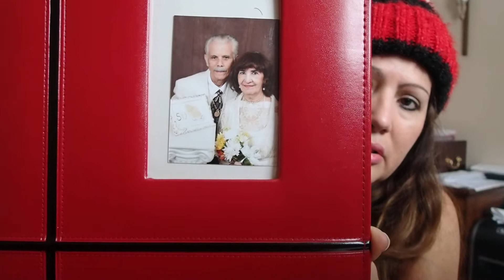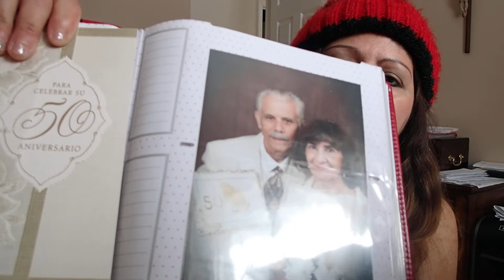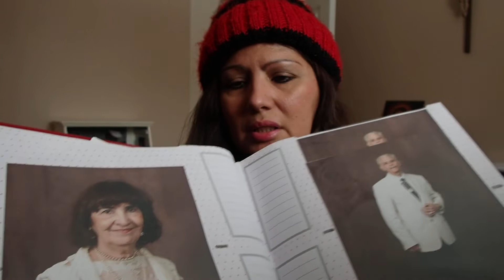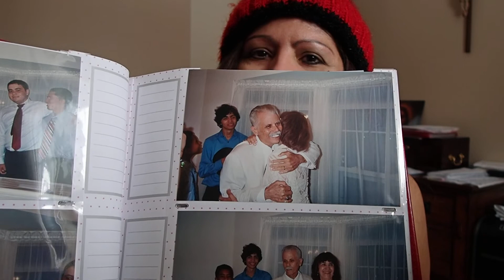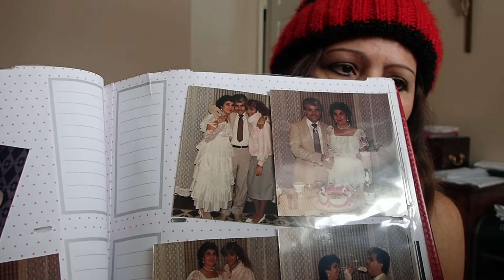How I lost both of my parents just a few months ago.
A reflection on losing both of my parents recently, just 5 months from each other.  My mom's illness and my dad's accident. You, me, all of us must remain strong. One day we will be mourned by the ones we leave behind and they will remember us with love. It's all a cycle, it's the law of life.  I still cannot believe, my dad passed only two months ago. My mom in July. For all of you out there, all I can say is that we all have inner strength that we don't know that we have and that will help us cope with every situation that comes our way.